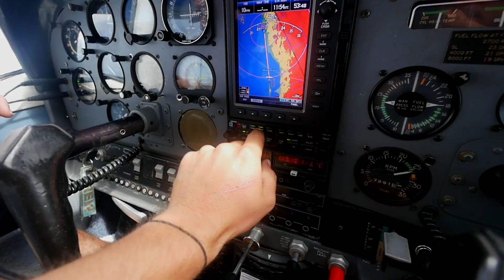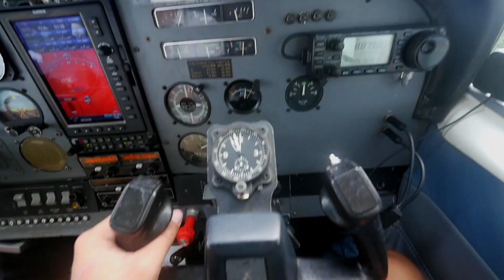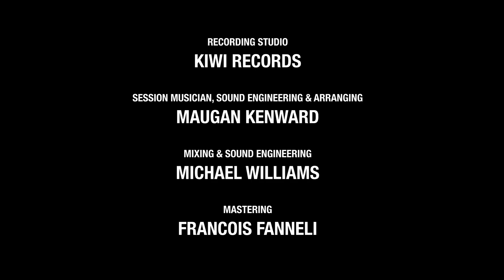Flemingby - One Way Ticket (Official Music Video)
It was shot all over the world in 10 countries :
🇬🇷 Greece
🇱🇰 Sri Lanka
🇫🇷 France
🇧🇷 Brazil
🇻🇳 Vietnam
🇲🇲 Myanmar
🇲🇽 Mexico
🇶🇦 Qatar
🇵🇭 Philippines
🇮🇩 Indonesia

This song is about travelling the world on a one way ticket 🌎

Socials

Credits

Song written and composed by Flemingby
Clip by Zoomprod (Arthur Samzun)
Recording by Kiwi Records
Logo by Jules Couvercle

I'd be very grateful if you can share it 😀